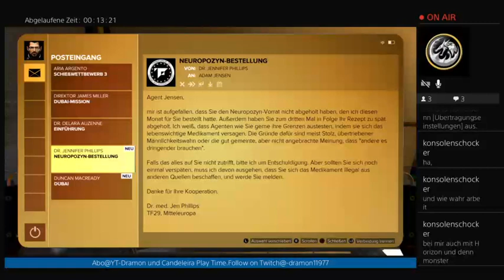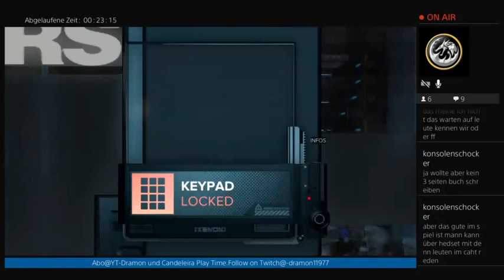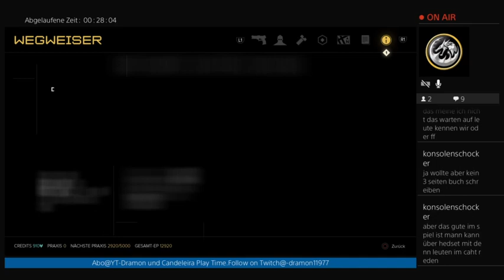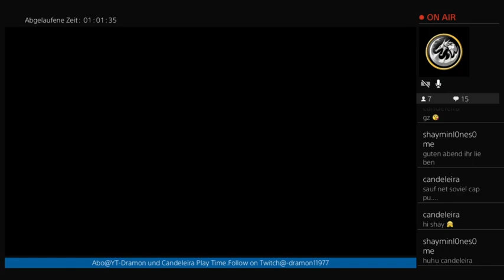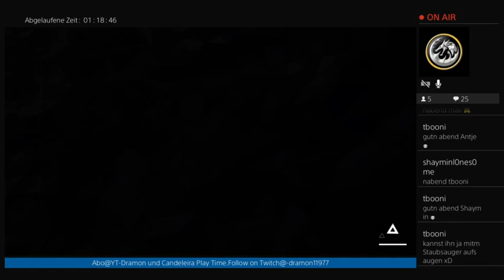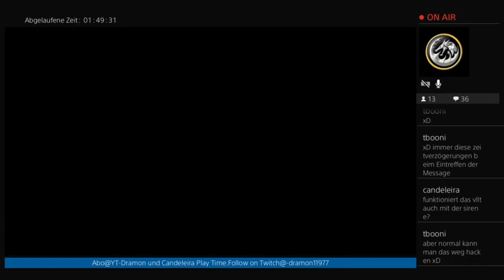Deus Ex: Mankind Divided #4 played by Dramon